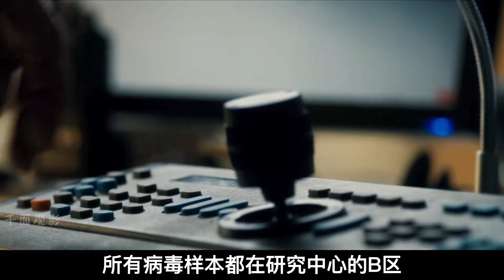15億大制作，喪尸片的天花板它來了！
15億大制作，喪尸片的天花板它來了！